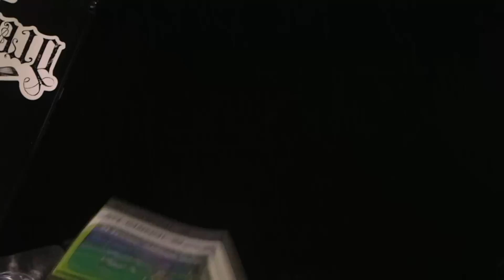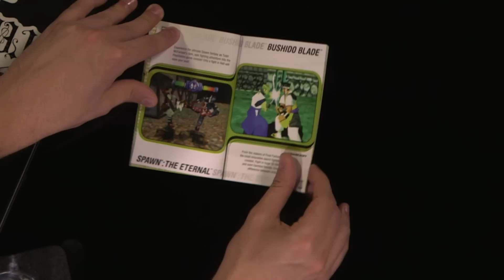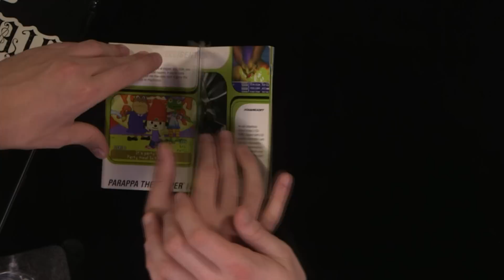Nintendo Switch vs. PlayStation Vita - PS I Love You XOXO Ep. 58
A Best Friend wants to know if the Switch is the final nail in the Vita's coffin, but Greg and Colin want to know if that happened a long time ago. (Released 10.25.16)

Greg and Colin are back with a weekly PlayStation podcast. Catch it on YouTube and podcast services each and every Tuesday at 9 a.m. PT!